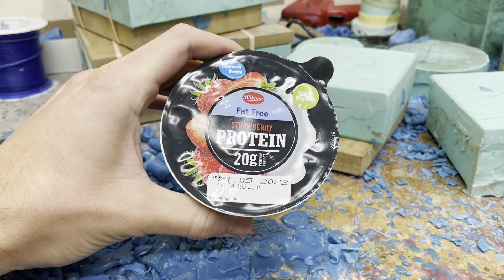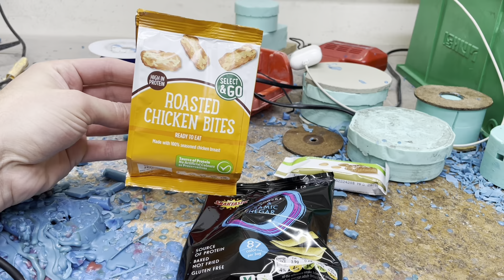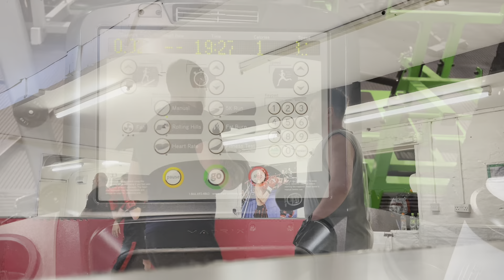My 10 week cut for summer 👊 ( diet and process )